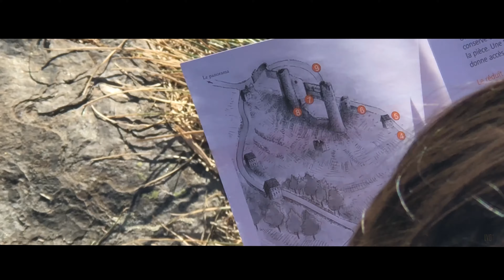Lozère en famille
Balades estivales entre le Lac de Charpal , le pont du Tarn, le château de Tournel , Chaos de Nîmes-le-Vieux et les moments de détentes à la rivière. La joie des enfants de retrouver leurs lieux préférées et le bonheur de les voir s'émerveiller toujours autant. Des beaux souvenirs aussi pour les années à venir ...  Suivez-nous avec avec ces 3 minutes de dépaysement ! :-)